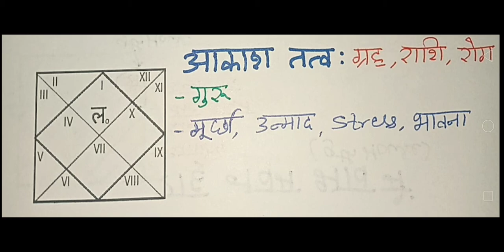आकाश तत्त्व सम्बंधित गृह और रोग | Akash tatva aur rog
आकाश तत्त्व सम्बंधित गृह और रोग | Aakash tatva aur rog